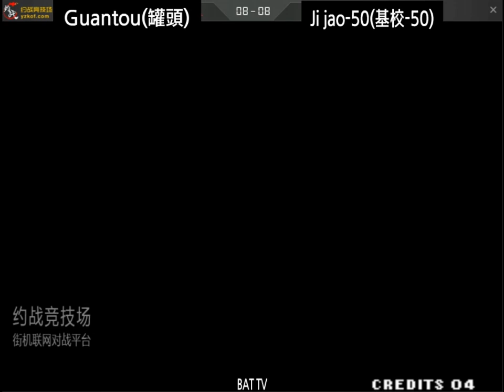[kof 98] Guantou(罐頭) vs Ji jao-50(基校-50) 2020-01-22